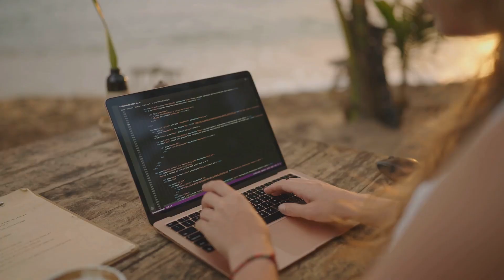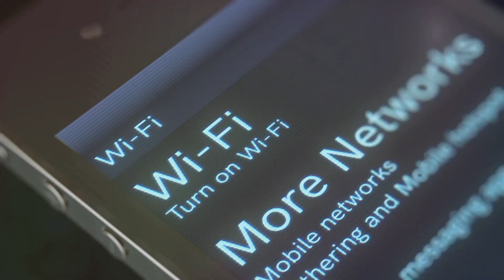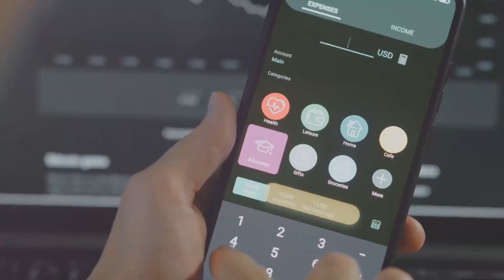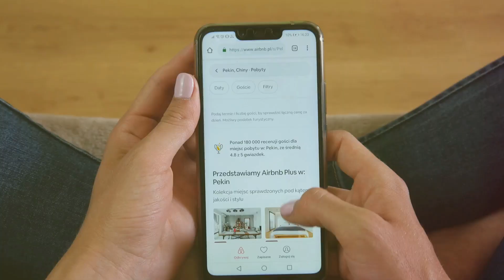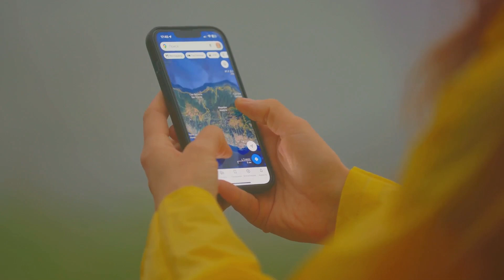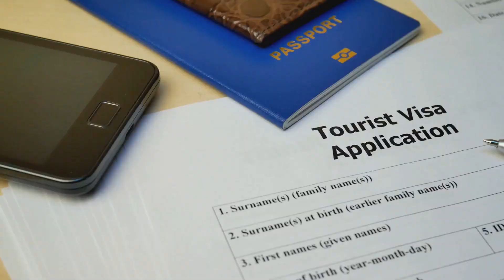How to Become a Digital Nomad in 2024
Looking to become a digital nomad in 2024? This video will guide you through the steps to living a location-independent lifestyle and working remotely.